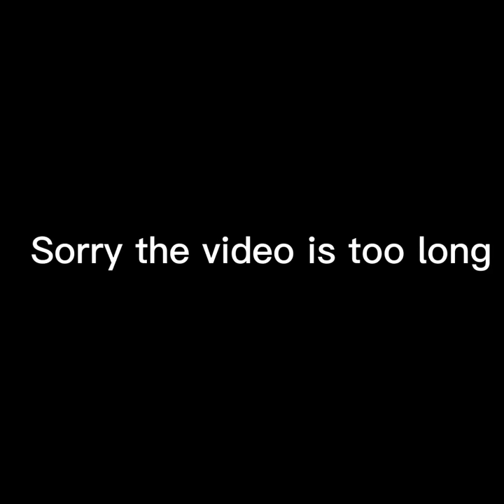I encountered Daisy09 for the first time!! | Gorilla tag VR on oculus quest 2